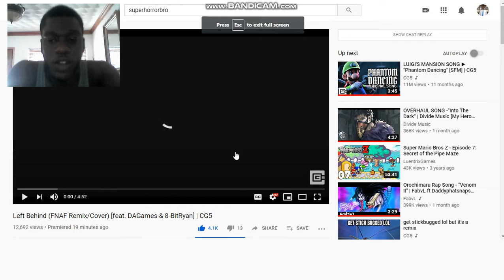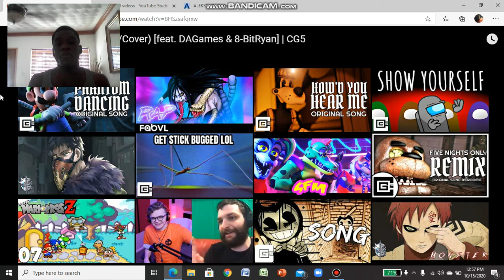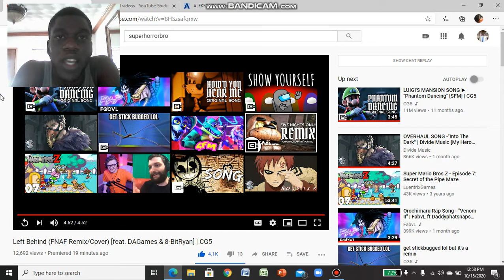ENJOY THE SHOW! | Trijosh Reacts #261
Charlie, Trickywi and the Ryans, you have done a fantastic job. I love everything, the music, Ryan playing the drums, the editing, a perfect masterpiece! 10/10